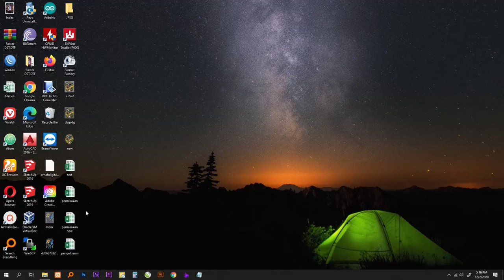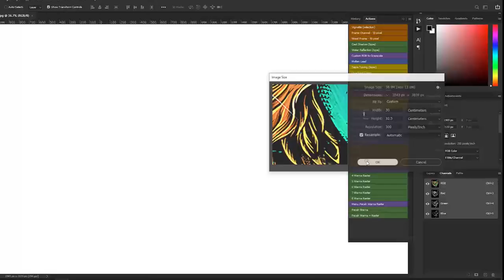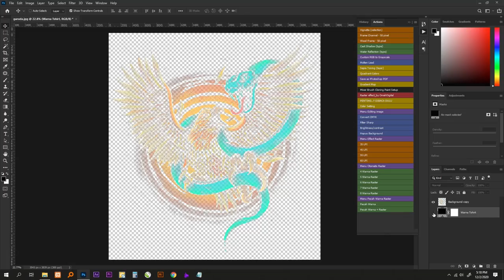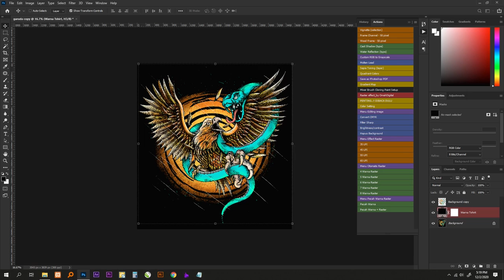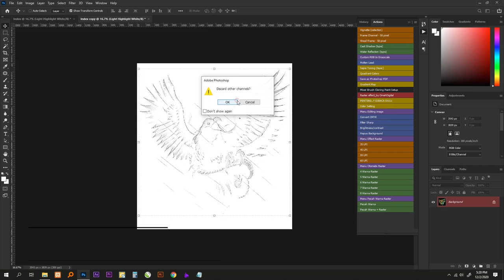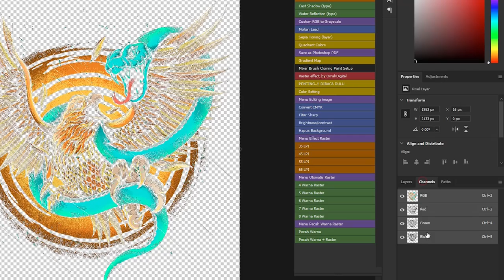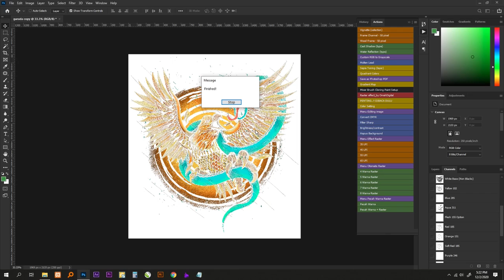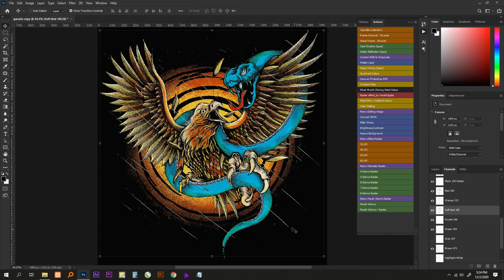SPOT COLOR dan RASTER untuk DST, DTF, SABLON MANUAL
Cara cepat pecah warna atau Raster atau effect halftone untuk Sablon DST,DTF,DTS maupun untuk sablon manual dengan mengunakan action Photoshop.

Spot color & Raster for DTF, Screen Printing
Action Photoshop not free